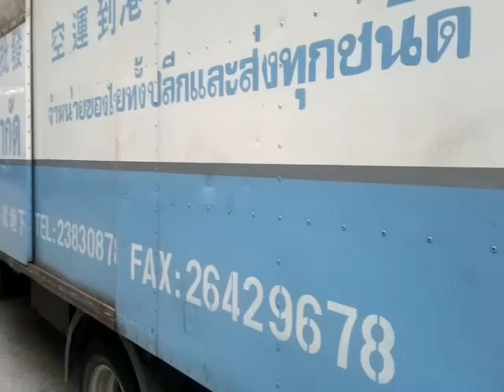東江周家螳螂國術協會(國際)-上水河上鄉洪聖寶誕廟會百周年慶典(2011) 01